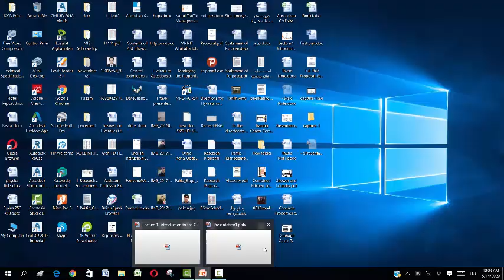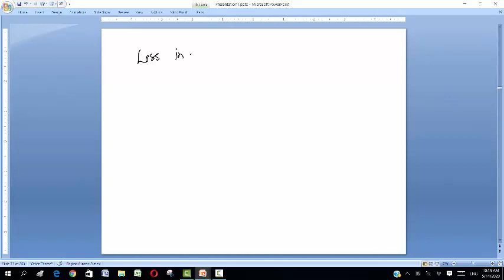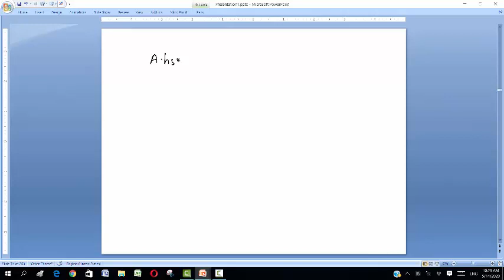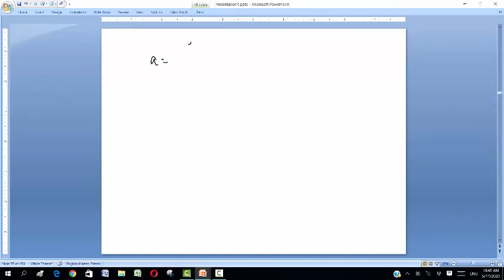Lec 19 Phy 2 Chap 14 Fluids